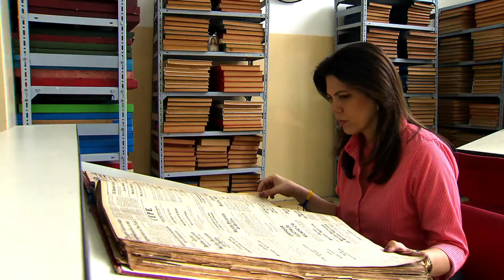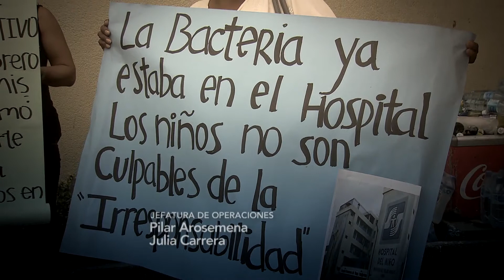Despedida | Programa 7 - Bloque 5 | Visión 360 II temporada